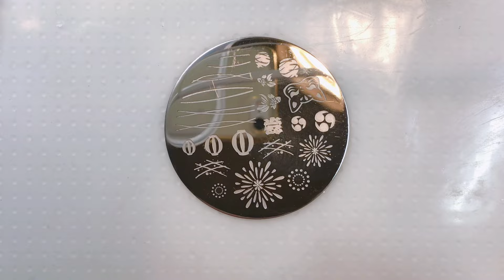金魚と花火の夏ネイル・自爪にマニキュアStamping nail art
自爪にマニキュア（ポリッシュ）でネイル。プラネットネイルのマグネットネイル使用。ネイルスタンプ多用。

【self-taught manicure enthusiast with gel allergies, Kozue】DIY nail art ideas. Regular polish magnet nail art and nail stamping.
(CanDo, Daiso, Seria and Watts are 100 yen stores in Japan)